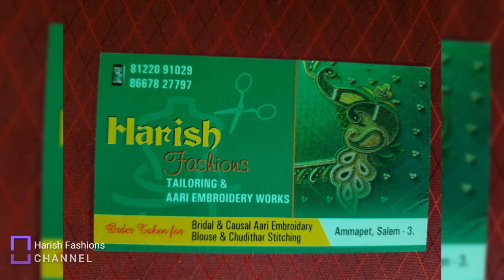99 rate la Fully worked Golden colour blouse. . Simple design for all colour sarees . . .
Price - _99 !!!
Fully Golden colours. .
Harish Fashions.